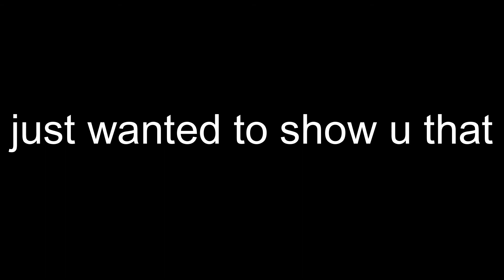I got a new pfp again lol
just wanted to show you that. also I got one of those little water mark things